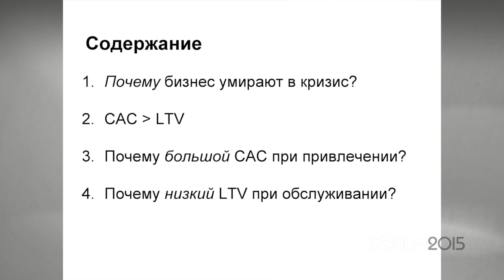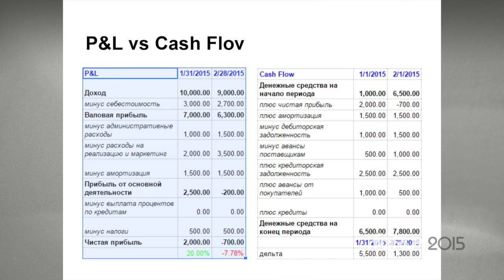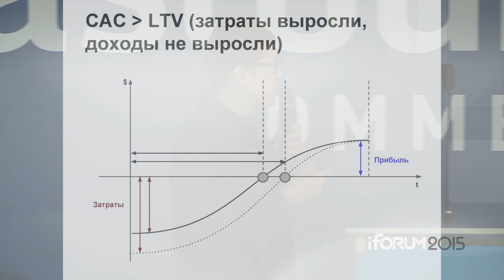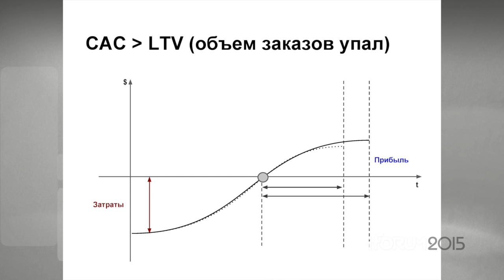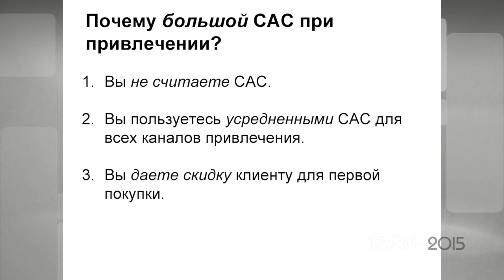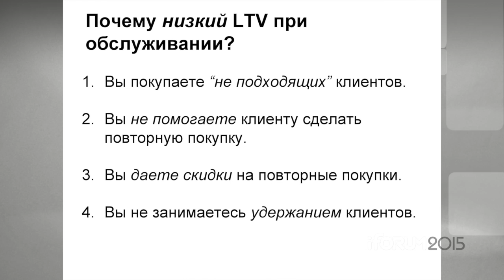iForum-2015, Павел Левчук, Govitall.com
Доклад: "CAC - LTV. Кризис наступил уже давно".
Поток: "E-commerce"